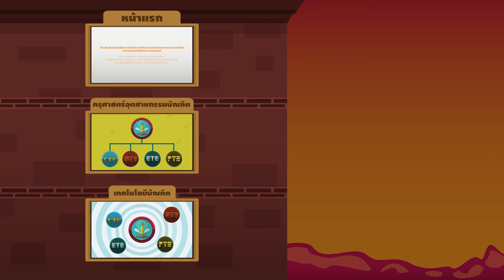CMM KMUTT - ภาควิชาครุศาสตร์ไฟฟ้า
นายศุภณัฐ เกษมวัฒนาโรจน์
นายนราวิชญ์ นุ้ยดี
นายบุลากร พรมงคลชาติ

ผศ. ดร.อลิสา ทรงศรีวิทยา